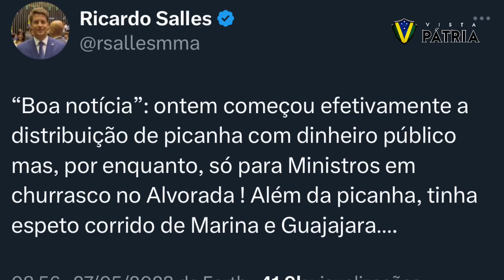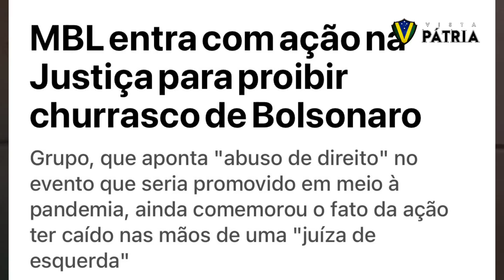LULA QUER DECLARAR GUERRA AO CONGRESSO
Churrasco no Palácio do Alvorada sinaliza hostilidade aos presidentes do legislativo.

Colabore com o Vista Pátria:
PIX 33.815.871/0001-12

ou

Ag 3204
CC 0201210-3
Allan Frutuozo da Silva
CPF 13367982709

(Allan Frutuozo)